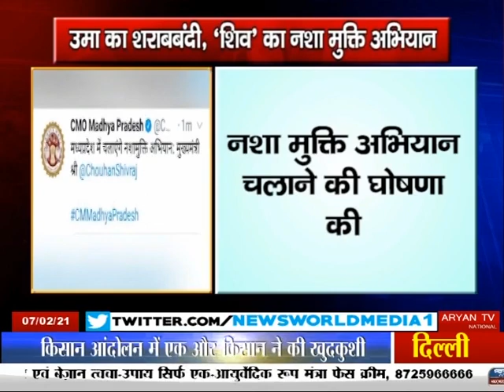नशा मुक्ति अभियान चलाएगी ‘शिव’ सरकार Madhya Pradesh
Nasha Mukti Abhiyan Chalaegi Shiv Sarkaar Madhya Pradesh News World Channel Hindi Samachar India video breaking Viral Video Latest News Channel नशा मुक्ति अभियान चलाएगी ‘शिव’ सरकार Madhya Pradesh

नशा मुक्ति अभियान चलाएगी ‘शिव’ सरकार
नशा मुक्ति अभियान चलाने की घोषणा की
अभियान को लेकर सीएमओ ने किया ट्वीट
उमा भारती ने शराबबंदी अभियान चलाने का ऐलान किया है
8 मार्च से शराबबंदी अभियान चलाएंगी उमा भारती

मध्यप्रदेश सरकार अब नशा मुक्ति अभियान चलाएगी…मुख्यमंत्री शिवराज ने प्रदेश में नशा मुक्ति अभियान चलाने की घोषणा की है…सीएमओ ने नशा मुक्ति अभियान चलाने को लेकर ट्वीट किया है…बता दें कि उमा भारती के शराबबंदी अभियान चलाने का ऐलान किया था...उन्होने 8 मार्च को महिला दिवस से प्रदेश में शराबबंदी अभियान चलाने का ऐलान किया है। वहीं मुख्यमंत्री शिवराज ने नशा मुक्ति अभियान शुरू करने का निर्णय लिया है.